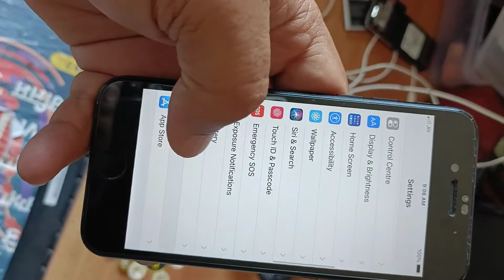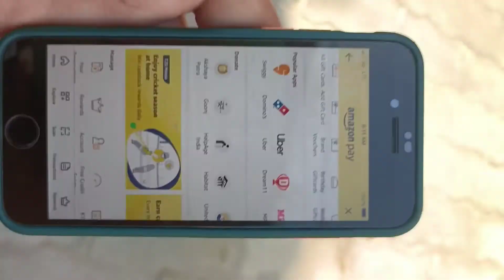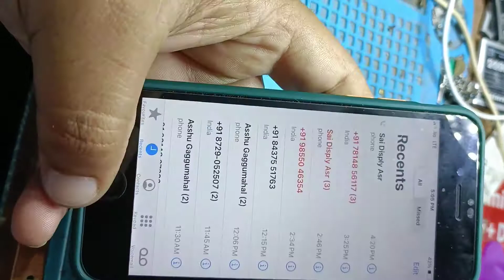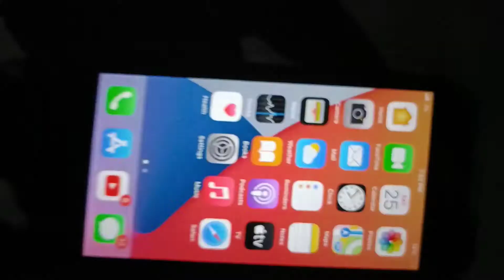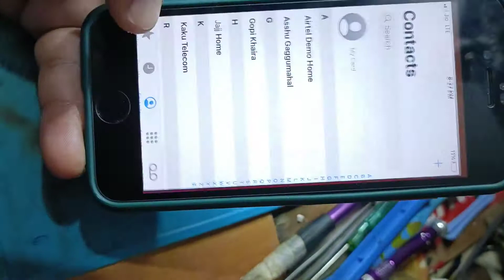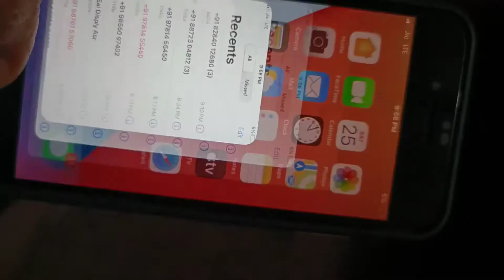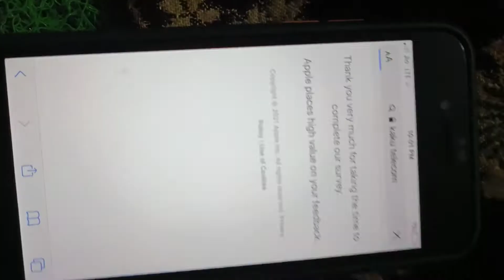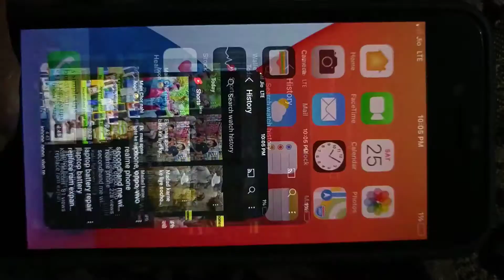iphone battery problem| iphone battery saving tips, increase battery health 🔋 अब चलेगी दिन भर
friends video me humne iphone battery saving tips ke bare me btaya hai agar app j tips follow karte hain tu apple iphone ki battery ka backup bad jayega friends iphone battery ko kbi b fast charger se charge na kren
iphone ko hamesha orignal charger cable se hi charge kren
use karte time hi wifi on kren
after use swich off wifi
location ko off rakhna
blutooth ko na use karte time off kren
iphone battery ko baar baar charge na karen
jyada temperature wali jagah pe long time charge pe na rakhen
jaroorat padne pe hi power bank se charge karen
brightness ko medium pe set kren
friends j kush tips hain agar app inko follow karte hai tu apple iphone ki battery long time chlegi thanks for all
my name kaku
kaku telecom